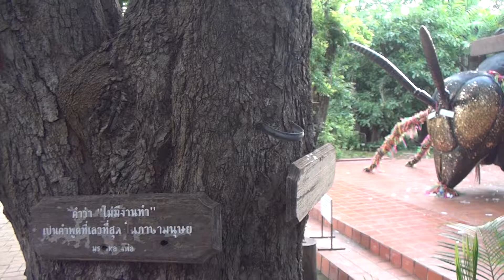ต่อยักษ์ วัดแค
หลวงพ่อคง ขี่ตัวต่อยักษ์ วัดแค สุพรรณบุรี